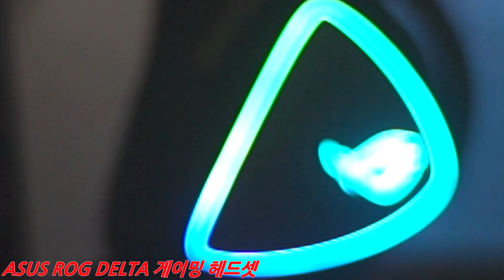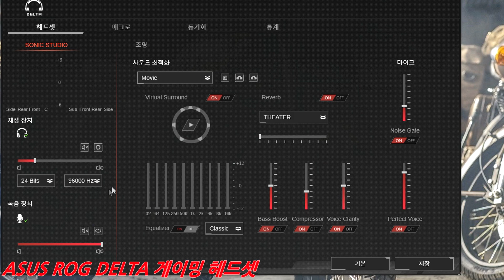ASUS ROG DELTA 소개